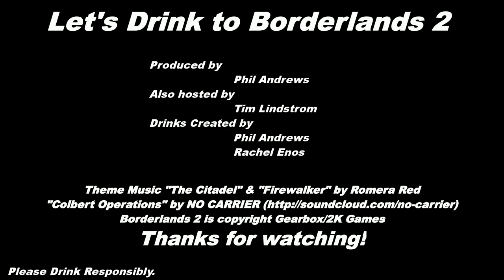Part 13 - Let's Drink to Borderlands 2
Still mid Assassinate the Assassins.  Tim and I figure out that only the kill shot counts for the weapon-specific goals, unfortunately we lack one of the specific weapons.  We'll finish the quest next week.

The Borderlands drinks are:

Sir Hammerlock
- 4 parts Cold Gin
- 1 part Lime Juice
- 1 part Drambuie

I am the waiting